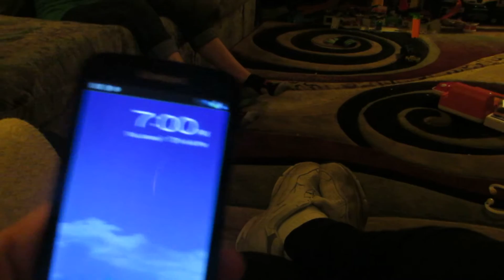Jan 7 - a day of snuggles